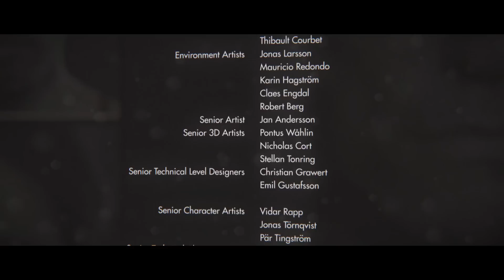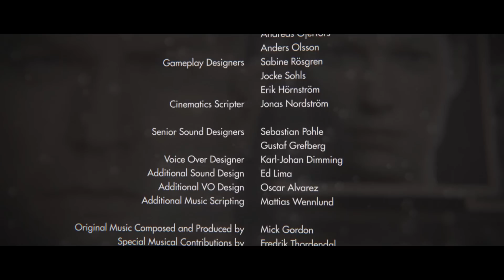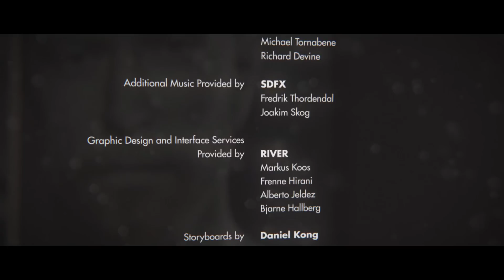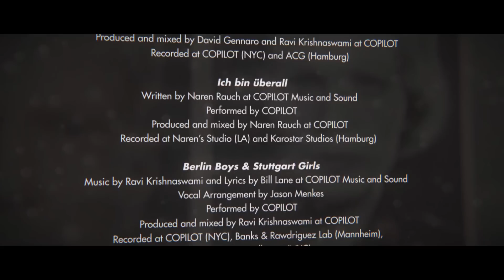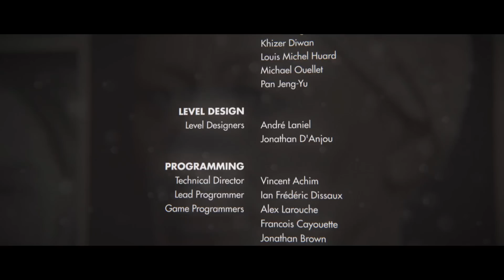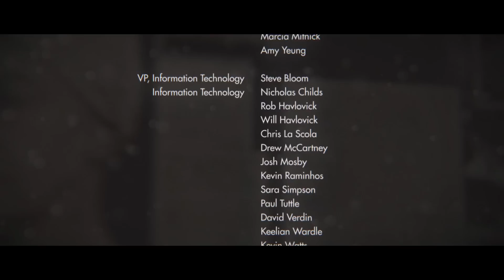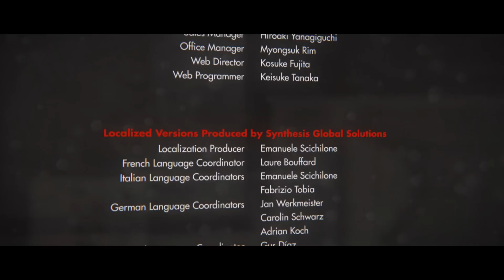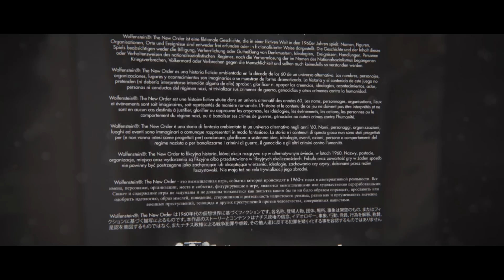#17【FPS】弟者の「ウルフェンシュタイン：TNO」【2BRO.】END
2014/05/20 発売 Steam版「ウルフェンシュタイン：ザ　ニューオーダー」